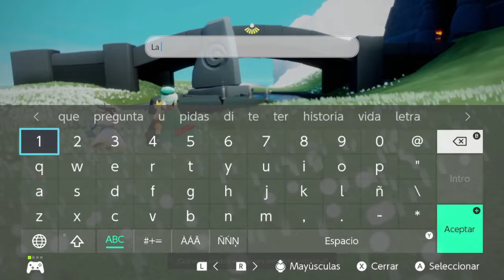Misiones diarias 5 de Marzo | Planicie Luz de día | Sky: Niños de la luz * Misiones *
Linea de tiempo!!:
0:00 Bienvenidos a Eskai!! xd
0:24 Usa una expresión cerca de un amigo
0:50 Velas de Temporada
1:20 Siéntate en una banca al lado de un extraño
1:46 Revive las memorias de Espíritu "Emote de Mariposa"
2:24 Medita en el estanque de kois de la planicie
3:10 Saludi- ISS VOLVIÓ!🌟

Misiones diarias del 5 de Marzo del 2022 de Sky: Niños de la luz
xd?